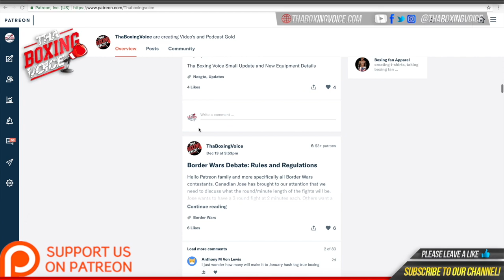🔴Vincent Feigenbutz "I'm NOT Coming To Lose, I'm Here For The World Title"